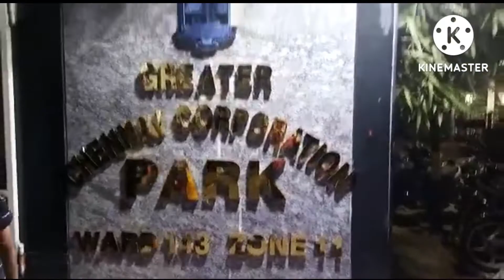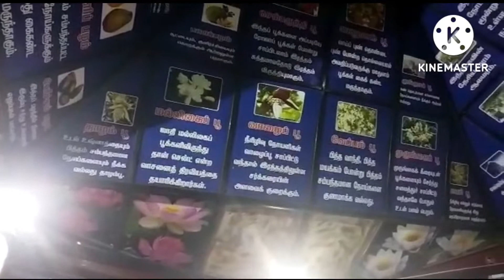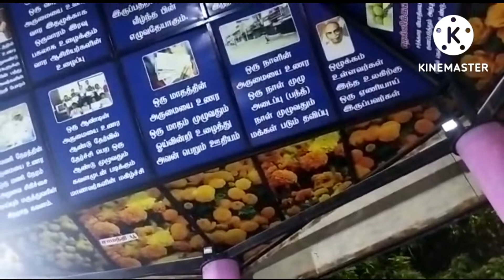Chennai mugappair west park.semma enjoyment friends 🥰kids playing funny moments 😻🥰 vanga friends 🙏